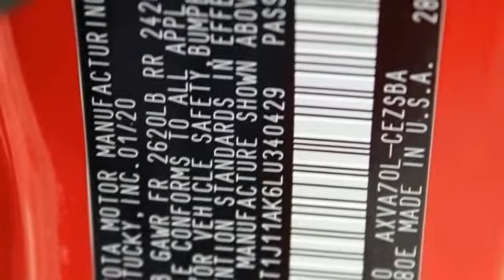2020 Toyota Camry St. Louis Missouri 50001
2020 Toyota Camry SE

Weiss Toyota
11771 Tesson Ferry Rd.

You'll love this 2020 Toyota Camry. This is a four-door sedan you'll want to take home. Call and get in touch with Weiss Toyota directly, and be the first to open the four-door sedan door today!